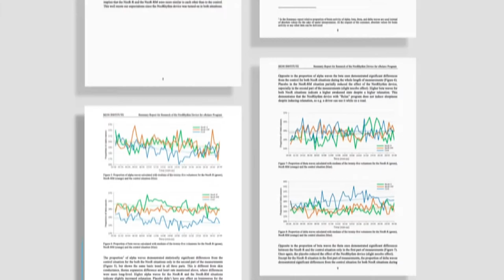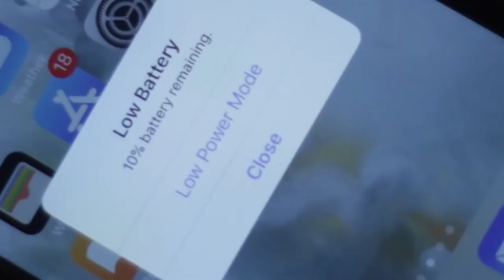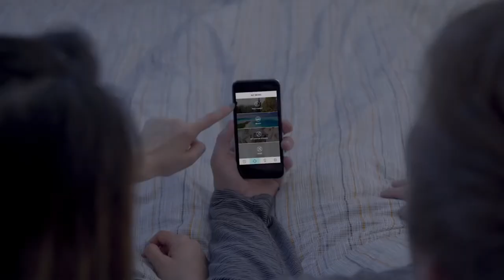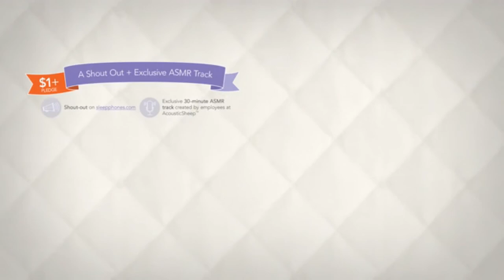TOP 5 GADGETS FOR BETTER SLEEP IN 2020 - Most Advanced Future Technology Series #10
Please enjoy episode #10: TOP 5 GADGETS FOR BETTER SLEEP IN 2020. 5 cool gadgets to help you sleep better from Kickstarter and new sleep gadgets 2020 from Indiegogo. These are the latest gadgets for sleeping like: Somnox Sleep Robot, NeoRhythm, HyperCube, Hush Buddy and SleepPhones®. Which sleeping invention do you like best?

Please let us know what you think of our Top 5 best gadgets for sleeping | Gadgets to help you sleep better.

1) Somnox Sleep Robot: Robotic Stress Reliever and Sleep Aid with Washable Sleeve (Grey) - Compatible with iOS and Android, Equipped with Bluetooth Connectivity.

2) NeoRhythm: Breakthrough in brain science. Sleep better, de-stress and boost energy with this next-generation gesture-controlled headband.

3) HyperCube: Wireless Charging Station & Sleep Aid. Recharge your body and your devices with an elegant, award-winning bedside table solution.

4) Hush Buddy: Teach your toddlers to go to sleep quickly and quietly. Hush Buddy is a sleep training system that turns your exhausting bedtime routine into more sleep for your kids & more “me time” for you.

5) SleepPhones®: Enjoy ASMR Like Never Before. It's the ultimate in relaxation: 8 hours of exclusive ASMR content preloaded into the world's most comfortable headphones for sleeping.

Don't miss our future videos on our Top 5 Most Advanced Future Technology Series.